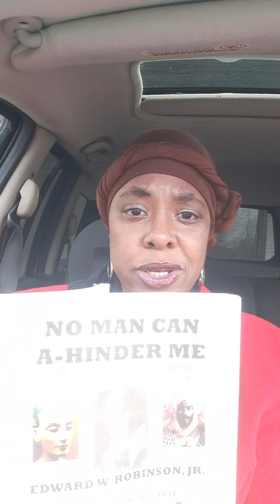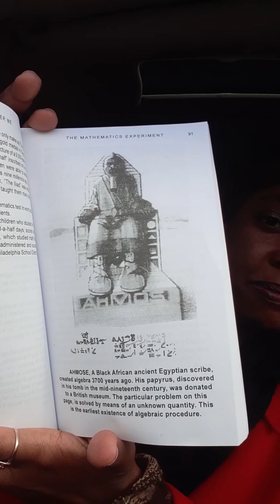No Man can A-Hinder Me-Chapter 36-The Mathematics Experiment